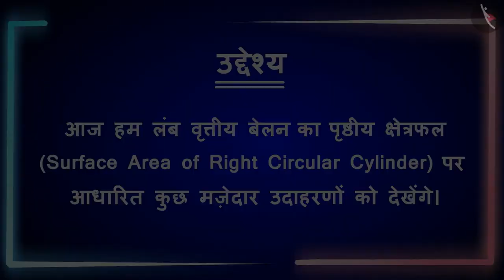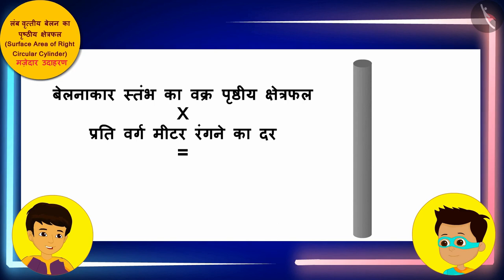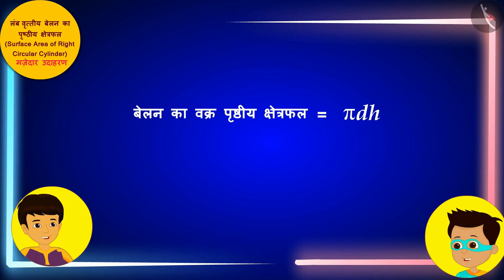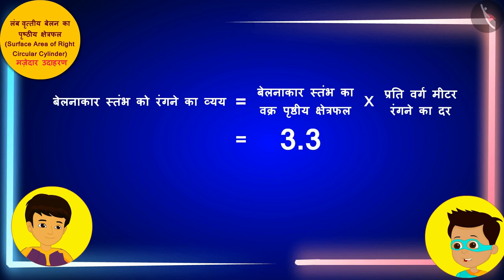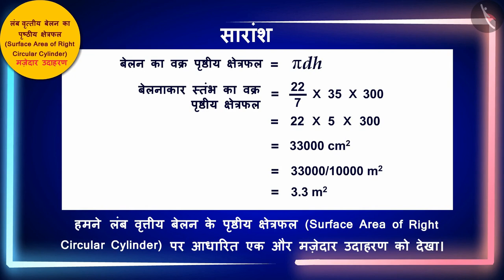लंब वृत्तीय बेलन का पृष्ठीय क्षेत्रफल|Part 3/3|Surface Area of Right Circular Cylinder|Hindi|Class 9